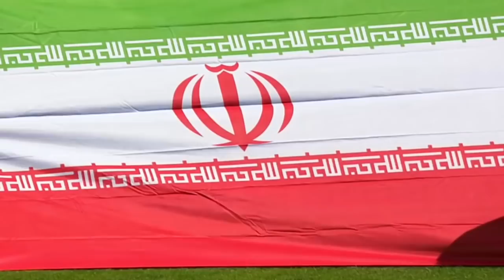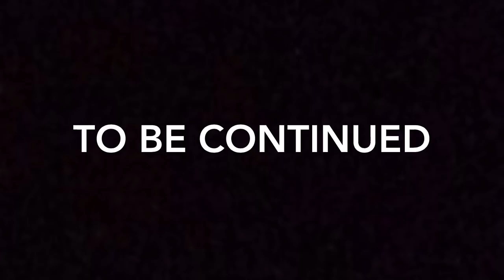All Important Moments For The Iranian National Team|1977 to 2017|World Cup Games And Qualifications